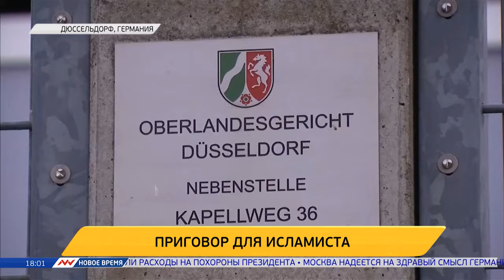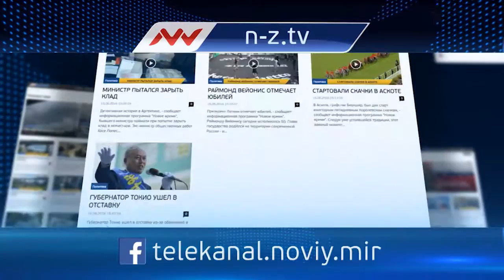Новое время, 06 октября 2016г, 18:00